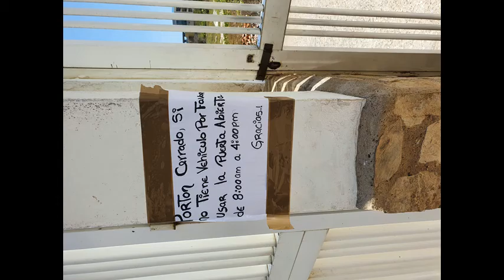* Giving Back Mix jack333333